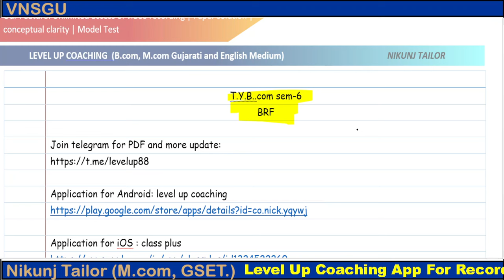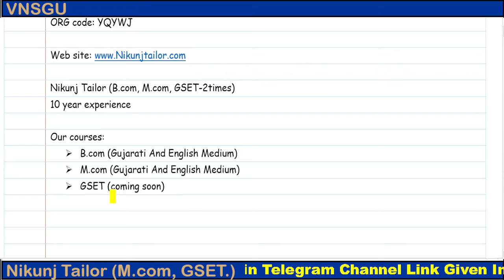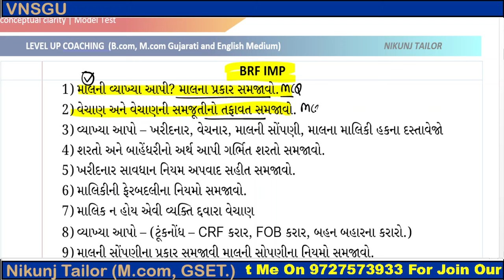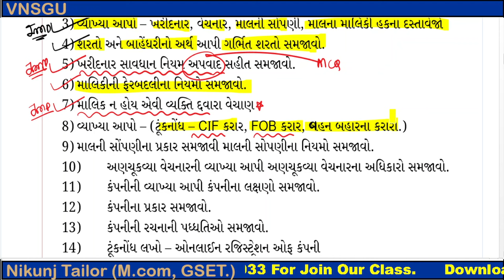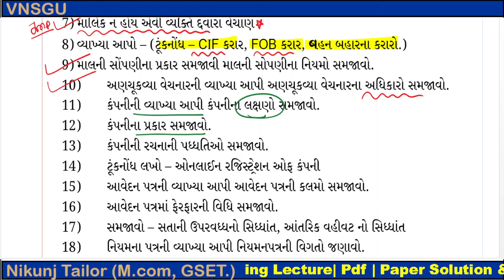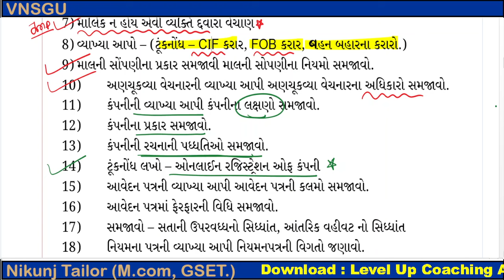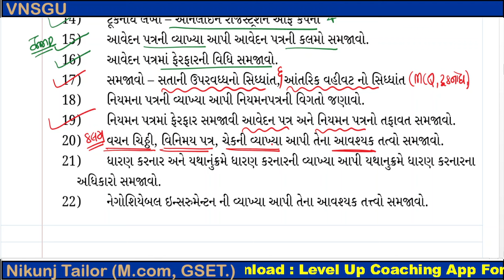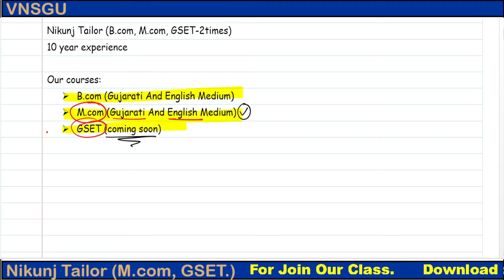TY B.com sem-6 | BRF Most IMP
ORG Code For iPhone: YQYWJ

LEVEL UP coaching
Education